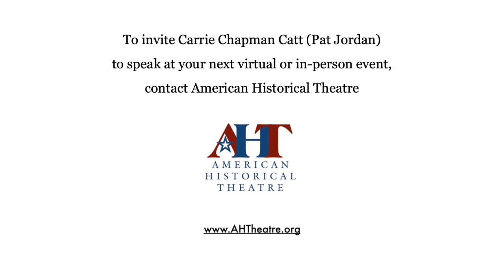Carrie Chapman Catt talks about working with others to pursue her life's mission of women's suffrage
Carrie Chapman Catt (Pat Jordan) talks of her life’s mission and shares stories of how she worked with other leaders —the likes not only of Susan B. Anthony, but also Alice Paul, and Lucy Burns— to help lead the struggle to achieve her life's goal with the ratification of the 19th Amendment in 1920.

To book Pat Jordan as Carrie Chapman Catt as a speaker for your next virtual or (as soon as is possible) in-person event, contact American Historical Theatre